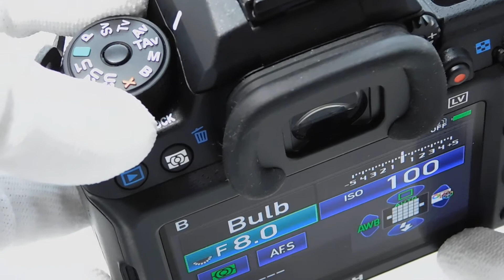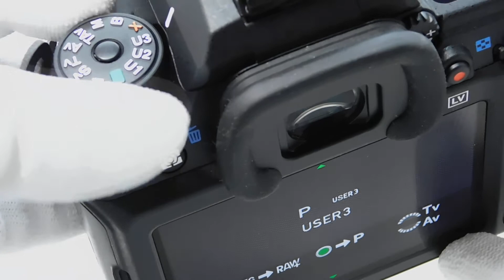モードダイヤル 故障 | K-3 | ペンタックス / Trouble mode dial | PENTAX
PENTAX K-3 のモードダイヤルの調子がおかしい。